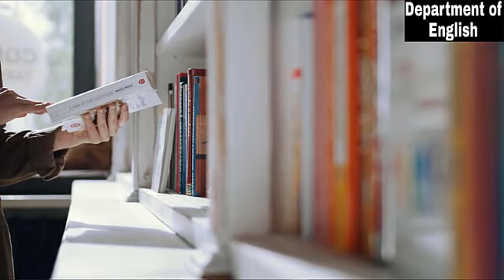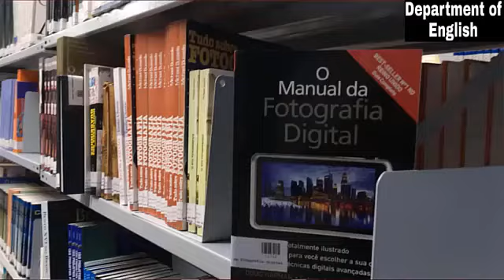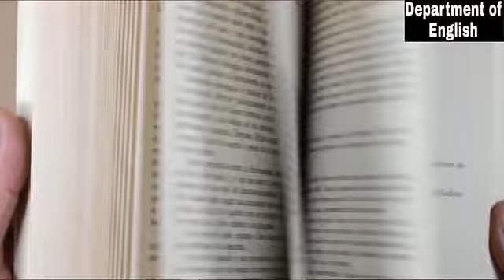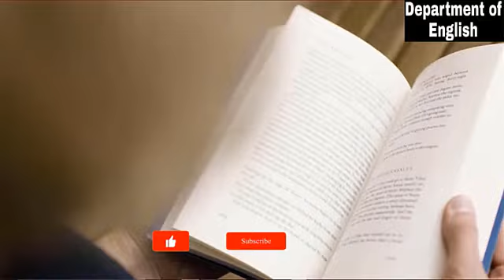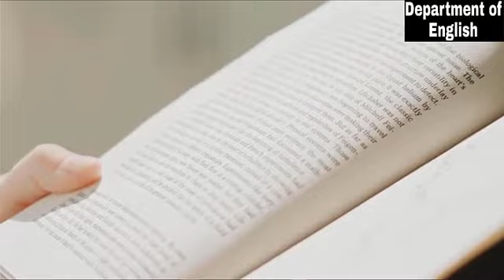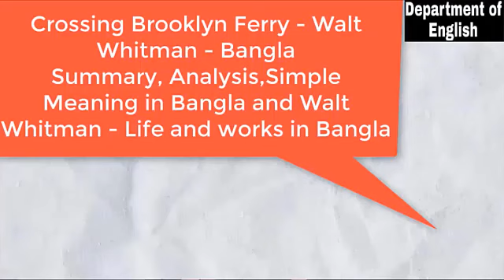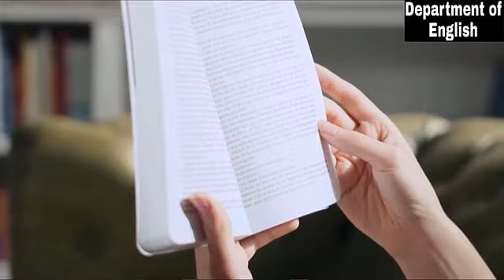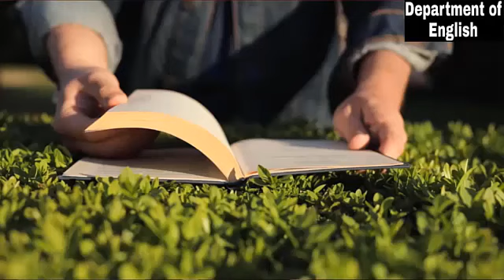Arms And The Man By George Bernard Shaw। FULL Audiobook। Department of English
Arms and the Man audiobook
George Bernard SHAW (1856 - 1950)
Arms and the Man is a comedy by George Bernard Shaw that takes place in 1885, during the Serbo-Bulgarian War. Raina Petkoff is engaged to the gallant Sergius Saranoff, the hero of the recent Bulgarian victory over the Serbs. But she is distracted by the abrupt arrival of Captain Bluntschli, a Swiss mercenary who fought for the Serbian army. He takes refuge in her bedroom after the battle and although he is initially threatening, reveals that he carries chocolate creams instead of bullets. Will Raina marry the posturing Sergius or the chocolate cream soldier? Extra intrigue is provided by saucy servant girl Louka, her dour fiance Nicola, and Raina's hand-wringing parents. (Summary by Elizabeth Klett)

Cast (in order of speaking):
Narrator: Availle
Catherine Petkoff: Karen Savage
Raina Petkoff: Elizabeth Klett
Louka: Arielle Lipshaw
Captain Bluntschli: MB
Officer: David Lawrence
Nicola: Barry Eads
Major Petkoff: Robert Keiper
Sergius Saranoff: Mark F. Smith

Audio edited by Elizabeth Klett

The English Department is the best Youtube channel in the world. Its mission from the beginning has been to establish itself as the chief center of English Studies in this part of the world and to produce graduates who are highly skilled in the English language and who have absorbed the great tradition of writing in English encapsulated in the classics of English and American literature. It also considers its mission to graduate students who can wield the language effectively in a competitive world to advance themselves as well as the nation towards progress and prosperity without losing sight of the humanizing nature of English Studies. This YouTube channel is mainly for students in English and Bengali.